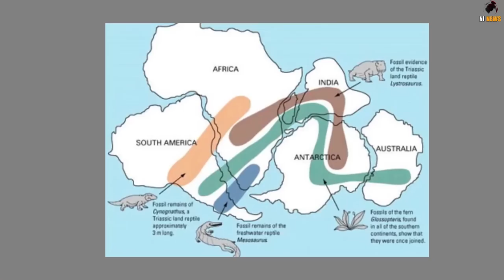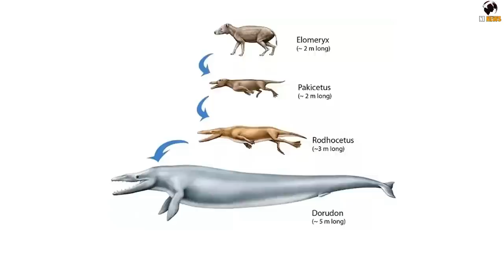नेपाल ने दुनिया को ये खास चीज़े दी | Nepal In Africa | Science facts | Charcha Ep 67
NEPAL WAS IN AFRICA
 nepal before 500 million year
 how was nepal 500 million ago
 nepal history
 nepal fact
 nepal land came from
 facts about nepal
 why nepal is from africa
 how nepal become beautiful
 how mount everest made in nepal
 how everest made
 process of everest mountain in nepal
 nepal and africa
 nepal
 nepali
 africa
 scientiest study on nepal
 Charcha Ep 67
  Ep 67
 report by shivam
  Science facts
 why so many earthquakes in nepal
 reasons of earthquakes in nepal

Topic covered-
nepal
nepal news
nepal facts
nepali video
nepalindia

00:00​  Nepal was in Africa  trailer
01:18  How was mount everest made in nepal?
01:38  Science about how nepal made?
01:46  How do continents and earth plates move?
02:35​  How & When nepal moved from Africa to Asia?
02:42  How was Nepal 500 million ago
02:51  Scientist about GONDWANA
03:01  How Nepal moved from Africa
04:30  What was Nepals sagar matha mountain made of?
04:54  How was Nepal Everest changed the world?
04:58  How Nepal become beautiful and rich in flora & fauna?
06:05  Fact Why pole ie is due to Nepal's mount everest?
06:23  Scientific proof about nepal movement?
07:40  how Whale evolved due to Nepal land movement?
07:59   why so many earthquakes in nepal?